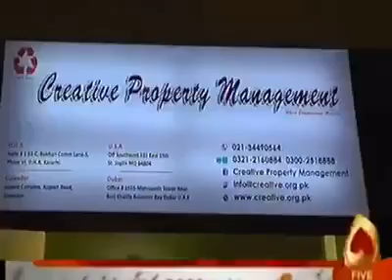Creative Property Management By Businesstime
For more than 20 years Creative Property Management (CPM) has been successfully serving the community. Since from its beginning CPM remains a strong leader as a pioneer real estate agency in DHA Karachi.  We are not just Property dealers but we are investment advisors. CPM is expert in DHA City Karachi.  We deal in Malir Cantt, Askari Officers Housing Scheme, Bahria Town, DHA, DHA City, Tipu Sultan, Gulshan-e-Mehran, Gulshan-e-Roomi & scheme33. We remain to be continually evolving with the customer service needs of all who contact with our organization.
Located in the heart of Karachi property market, we draw a deep local knowledge and network to identify and source promising investment in real estate. We have a strong track record of growing our company adding value to our client’s investment and delivery solid returns for our stakeholders.